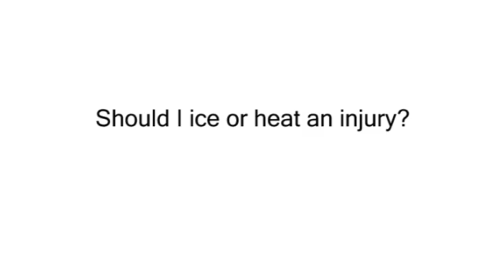Ask UNMC: Should I ice or heat an injury?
Should I ice or heat an injury?

Gib Willett, Ph.D.
School of Allied Health
Physical Therapy